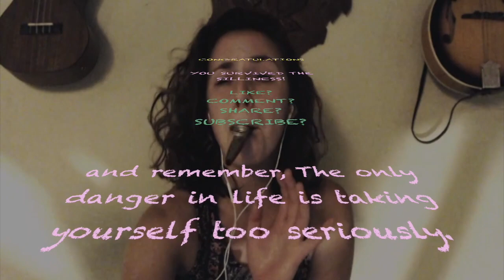'Are You Lonesome Tonight' - Cover | Calliope Pettis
here's my arrangement of a classic tune :)